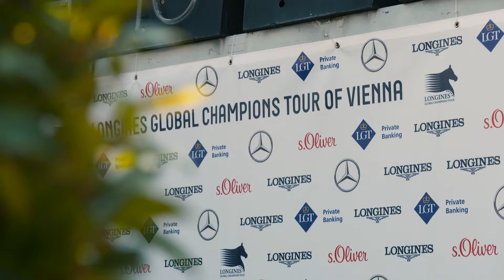Postcard from... LGCT Vienna!